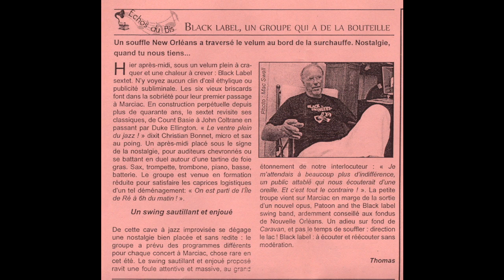BlS Instr 6tet - You'd Be So Nice to Come Home To - Marciac 2010